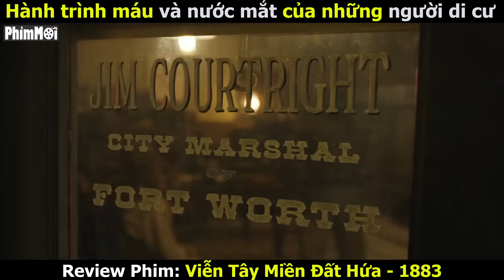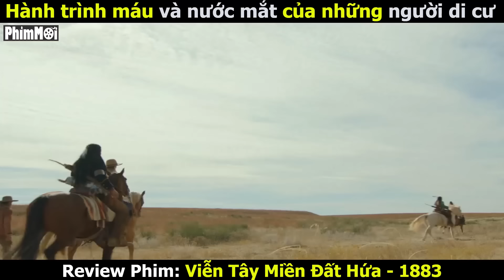Hành trình di cư Tàn Khốc của Cô Nàng Xinh Đẹp - review phim Viễn Tây Miền Đất Hứa 1883 full 10 tập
Elsa cùng gia đình đi về phương bắc tìm nơi định cư thì liên tục bị cướp trên đường. Chưa kể họ còn bị thổ dân da đỏ tấn công. Cuộc hành trình này sẽ tàn khốc ra sao, mời các bạn cùng đón xem nhé.